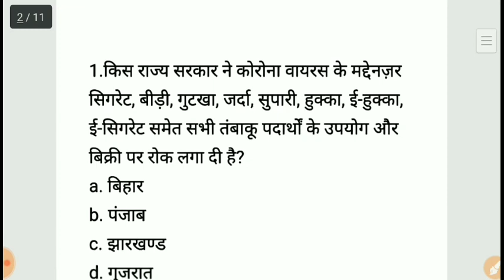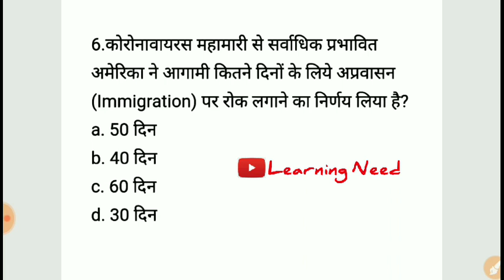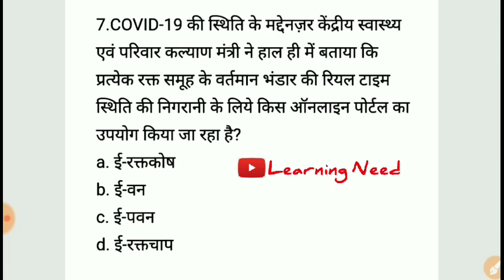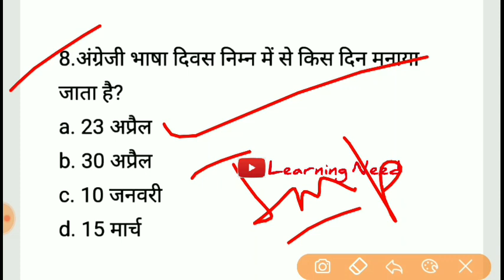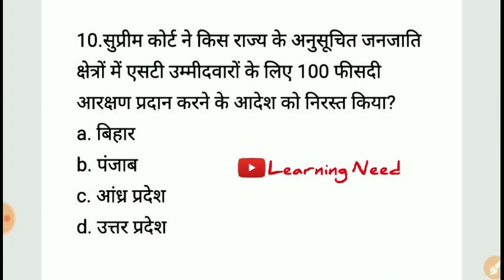Daily Current Affairs || 23/04/2020 || समसायिक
c4UIgxOtrfD3TbTLsZdheXwG6X7G9s

Your Queries - Current Affairs 2020 ,daily Current Affairs, GS for supertet , supertet 2020,shiksak bharti 2020, next exam dose